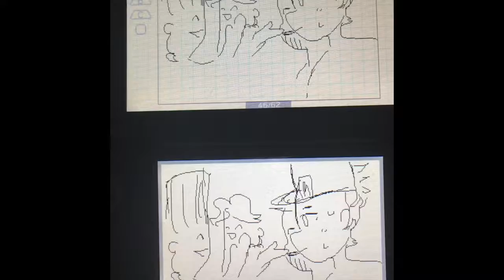Suprise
Excuse my laziness please